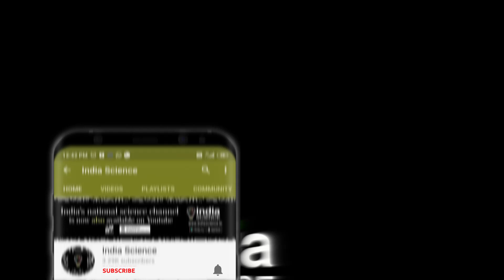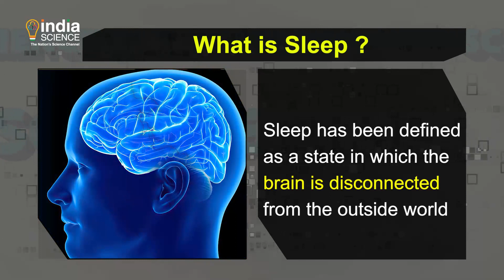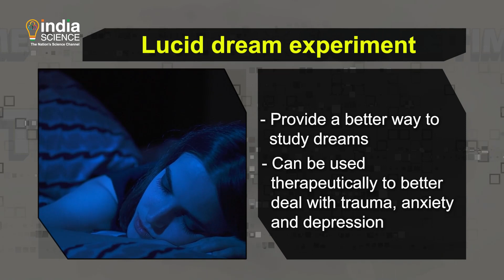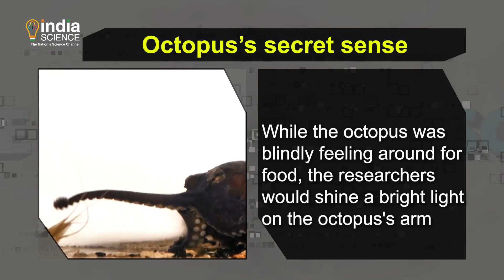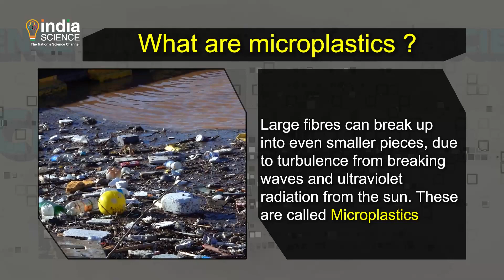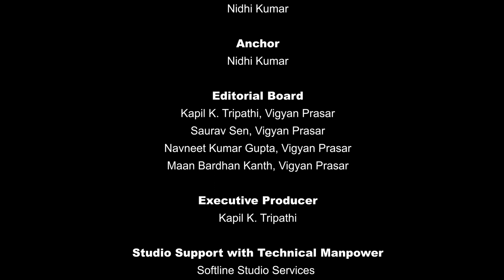Science Time (E) – 26 March 2021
"Golden-collared manakin court.
The most petite star in the universe is located around 600 light-years away."